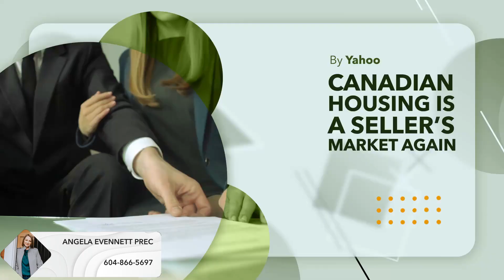Canadian Housing Is a Seller’s Market Again